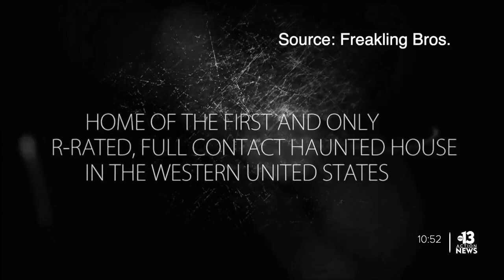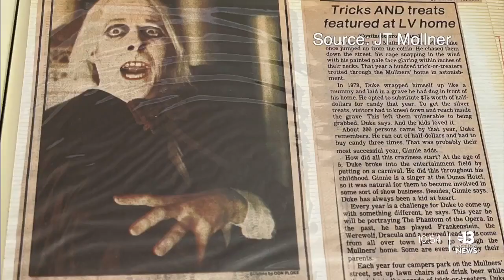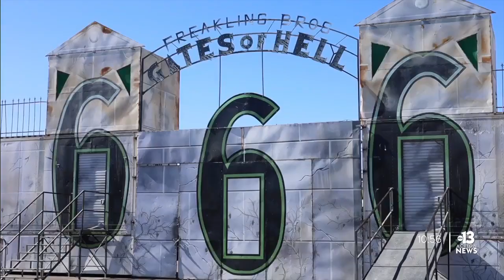Meet the father-son duo behind Las Vegas' only R-rated haunted house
Every October some of the scariest haunted houses in the country open their doors in Las Vegas. 13 Action News takes a closer look at who's behind the only R-rated haunted house in Nevada and what they do in their real lives that makes them so good at terrifying others.